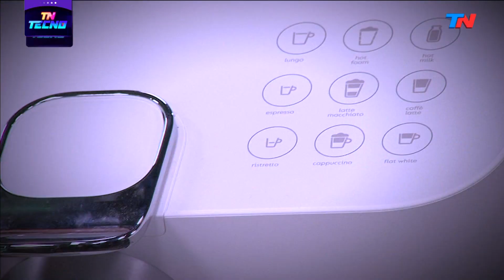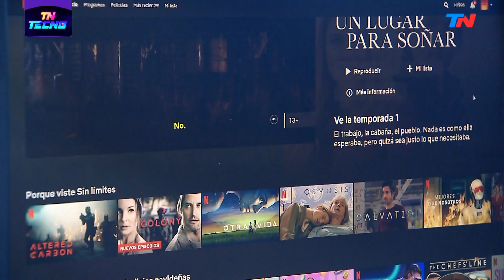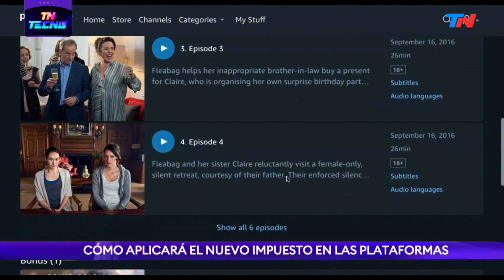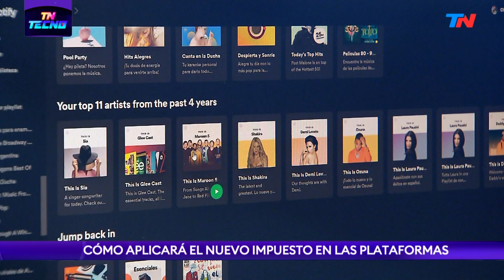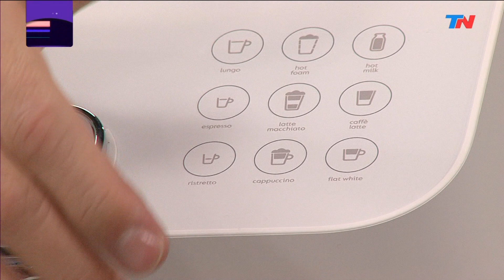TN Tecno 508-1 Gadgets para la cocina | Cómo cobrará Netflix los impuestos